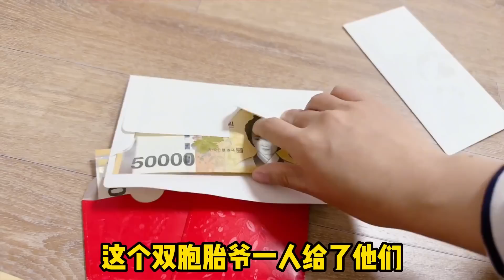父母節，中國兒媳包了20萬韓幣的紅包！韓國婆婆樂的嘴都合不上！【韩国媳妇和小雪 Korean wife Xiaoxue】